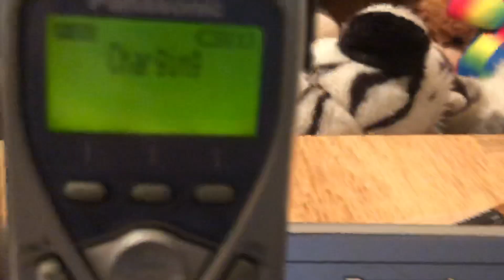POSSESSED CORDLESS PHONE